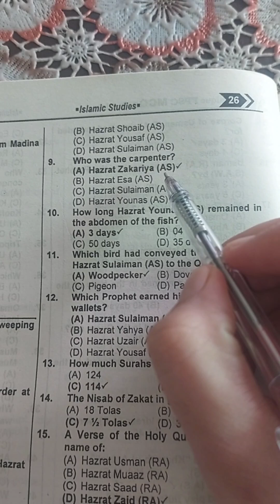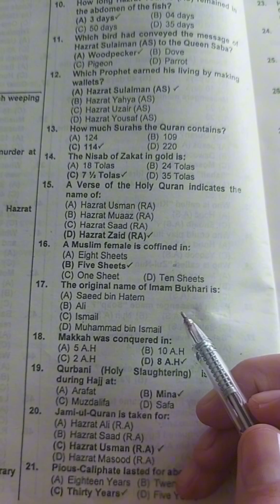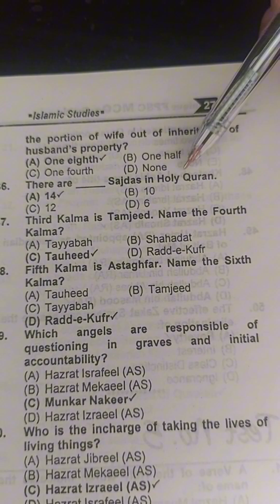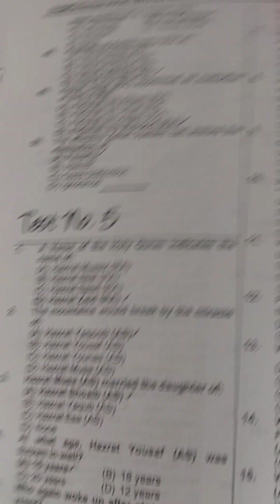test#4( islamic Studies)FPSC screening test guide MCQZ for Assistant director، inspectors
assistant director fpsc test preparation
assistant director nab preparation
assistant director nab past papers
assistant direct nab test
assistant director anti corruption test
fpsc test preparation for assistant director
asf assistant director
assistant director mod
assistant director fia
assistant director jobs
inspector test fpsc
fpsc inspector test preparation 2024
inspector past papers fpsc
fpsc custom inspector past papers
inspector fpsc
pakistan affairs mcqs
pakistan affairs mcqs 2024
pakistan affairs mcqs css
islamic studies mcqs
islamic studies mcqs test point
islamic studies mcqs for entry test